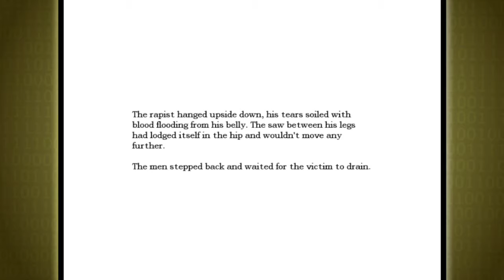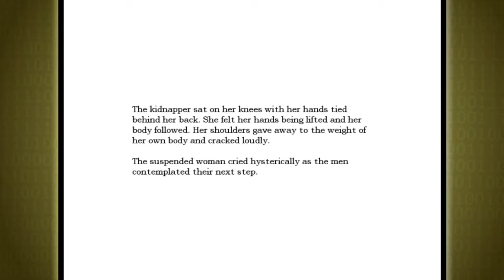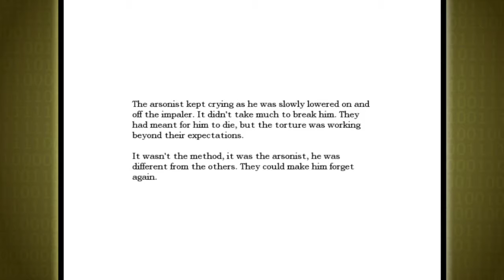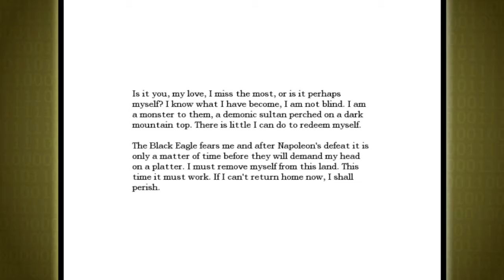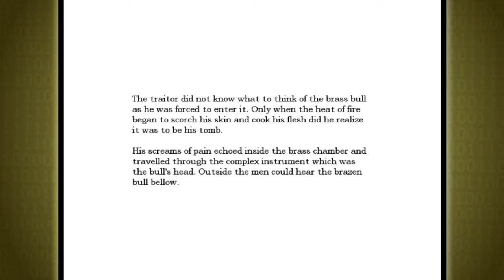the torture continues | Episode 14 | Amnesia: The Dark Descent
it just won't end